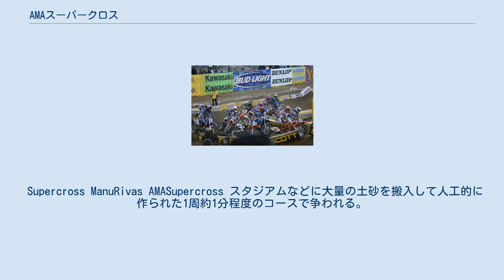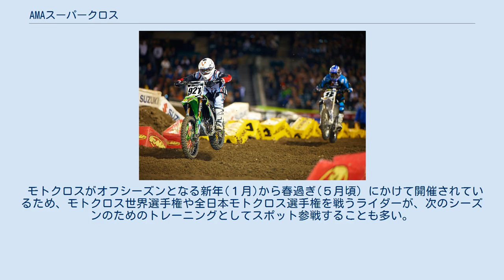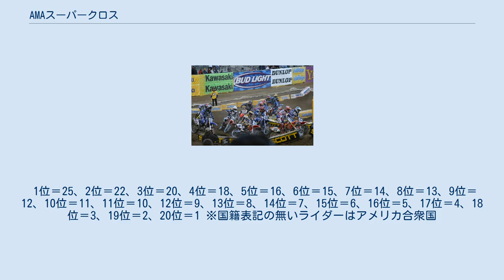AMAスーパークロス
AMAスーパークロス選手権（エーエムエー－、AMA Supercross）は、アメリカの主要都市で開催されるモトクロスの全米選手権の一つである。
 Supercross ManuRivas AMASupercross スタジアムなどに大量の土砂を搬入して人工的に作られた1周約1分程度のコースで争われる。
コース自体も大規模な3連ジャンプやウォッシュボードセクション（その名のとおり、洗濯板のような細かい凹凸が連続するセクション）、リズムセクションなど、通常のモトクロスでは見かけることが少ないショーアップ要素を含んだコースとなっている。
 使用されるモトクロッサーは基本的にAMAモトクロスのものと変わらないが、サスペンションのセッティングなどは異なっている。
AMAモトクロスとは異なり市販されていないプロトタイプマシンの出走は禁止されているが、市販化を前提としてAMAに事前に申請した場合、1シーズンに限り特例としてプロトタイプマシンの参加が許される。
2015年現在、この特例を用いて出走し、勝利したのは1997年のラスベガスにおけるダグ・ヘンリー（マシンはヤマハ・YZM400。これはAMAスーパークロスにおける4ストロークエンジン搭載モトクロッサーの初勝利でもある）のみである。
 モトクロスがオフシーズンとなる新年(１月)から春過ぎ(５月頃）にかけて開催されているため、モトクロス世界選手権や全日本モトクロス選手権を戦うライダーが、次のシーズンのためのトレーニングとしてスポット参戦することも多い。